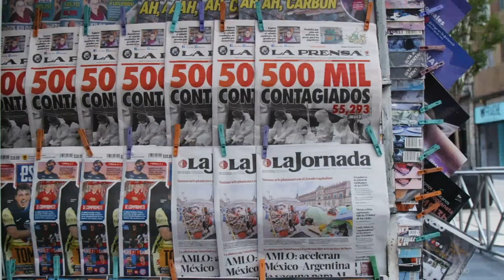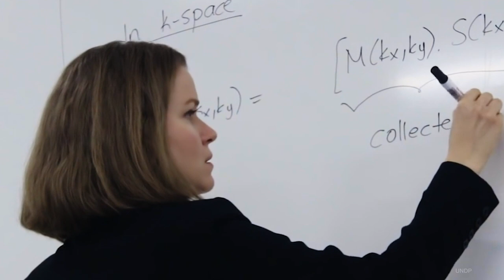Beyond COVID-19: A Feminist Plan for Sustainability and Social Justice*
As the world reckons with the fallout of COVID-19, growing inequality and accelerating climate disasters, the need for a shared plan to recover and transform economies and societies has never been clearer.

UN Women’s new flagship report “Beyond COVID-19: A Feminist Plan for Sustainability and Social Justice” provides a roadmap for addressing these challenges while recovering the ground that’s been lost on gender equality and women’s rights.

Drawing on the latest available data and the contributions of over 100 experts from academia, civil society and the UN system, it provides a vision and concrete pathways for putting gender equality, environmental sustainability and social justice at the centre of economic recovery and transformation.